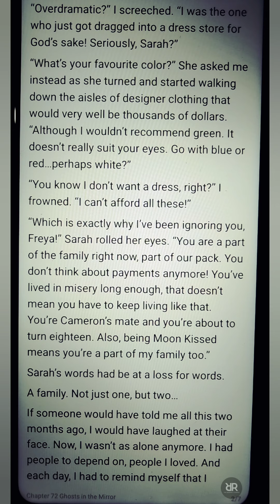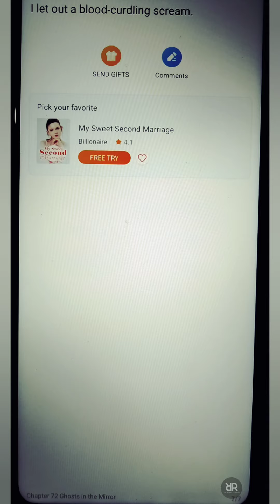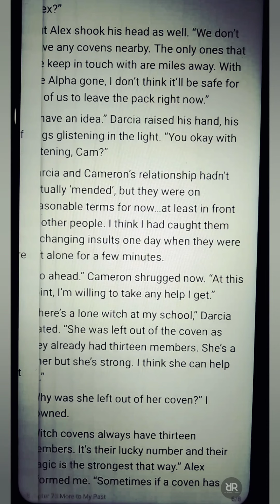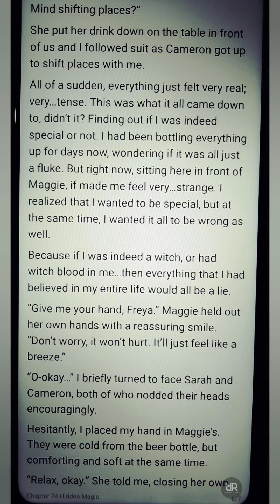The Alpha's Bullied Mate (CHAPTER 71-75) | Novelcat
Freya Walker is a woman who just wants to disappear from the world . Her mother died during childbirth , leaving her at the mercy of her treacherous , gambler and alcoholic father who loves to abuse her . Her fellow students in high school despise her for no reason and she is often harassed at her work . She would rather end her life than spend another miserable day on this planet . The only thing holding her back is her little brother . But her life is about to change completely as Cameron MacGyver , the schools most popular bad boy and the future Alpha imprints on her . Suddenly , Freya is sucked into the world of the supernatural where she finds a sense of belonging for the first time in her life . But Freya's trust has been broken several times and she fears to trust again , let alone love . How can she accept the fact that the boy who had tormented her all through high school was suddenly obsessed with her ? Will she give love a chance or will she end up just like her mother , broken and destroyed and six feet under .